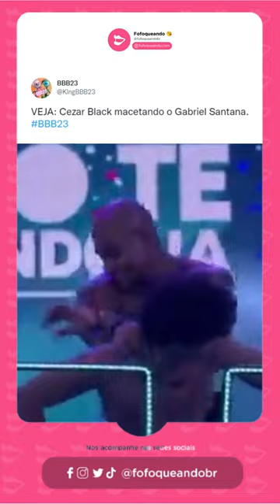Cezar dançando com Gabriel Santana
Eitaaa, Cezar macetando o mosca!